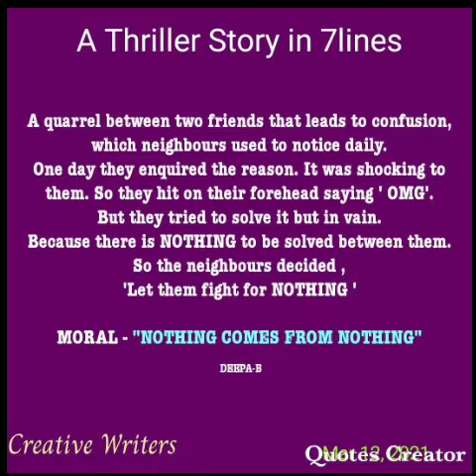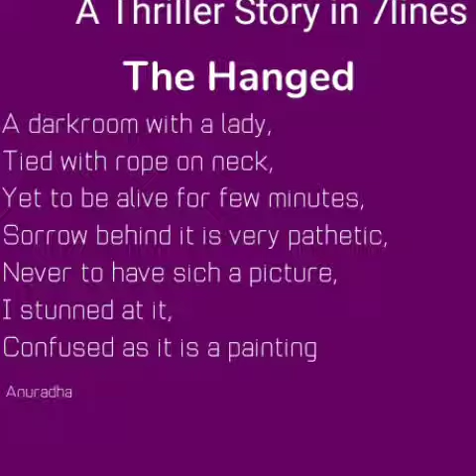Creative writers 13 March 2021 A thriller story in 7 lines. Brinda GHS Melpattampakkam